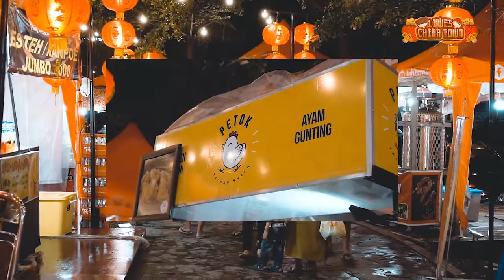AFTERMOVIE LUWES CHINATOWN 2020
Event tahunan yang diadakan oleh Luwes Group untuk memperingati hari raya imlek